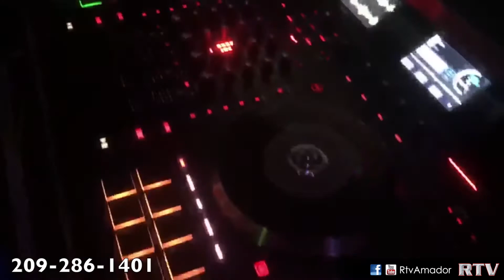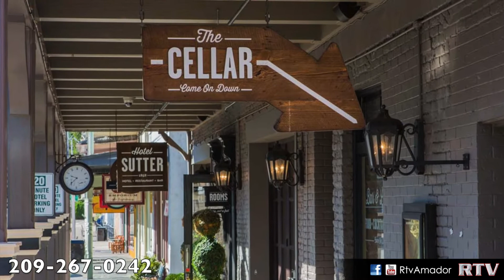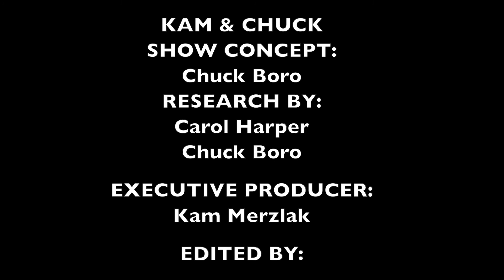Father's Day Entertainment Report with Kam & Chuck